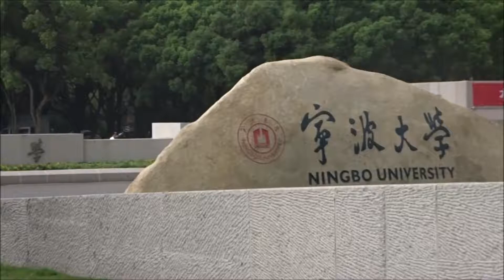Exploring China | Ningbo City | China Vlogs Sep. 2017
In this video my friends and I traveled around our University and around the city. This was during the time where everyone was preparing for the Mid-Autumn Festival. We saw so many decorations and had so much fun!